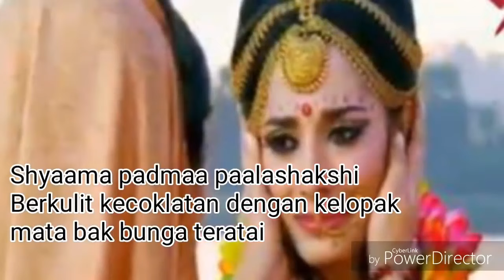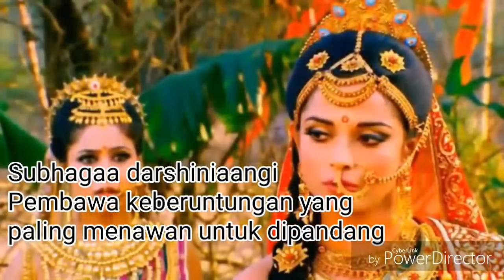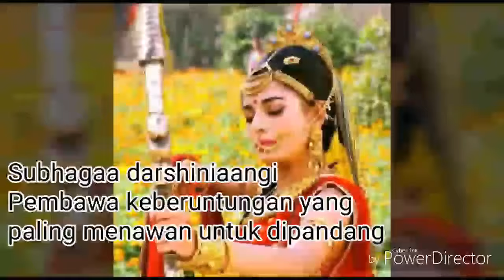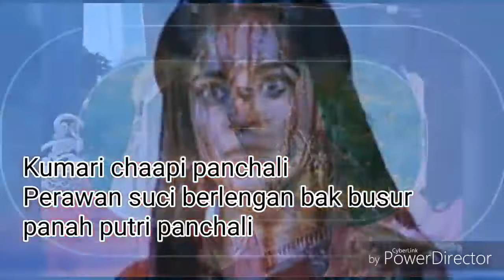Draupadi Theme Song (Slow and Fast Version) Mahabharat Star Plus